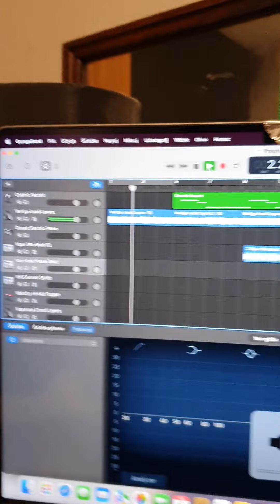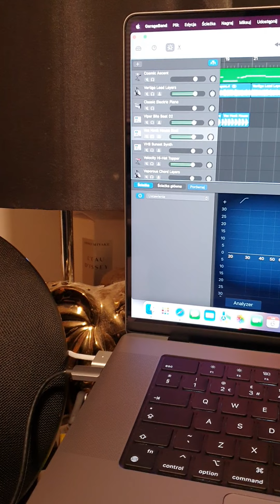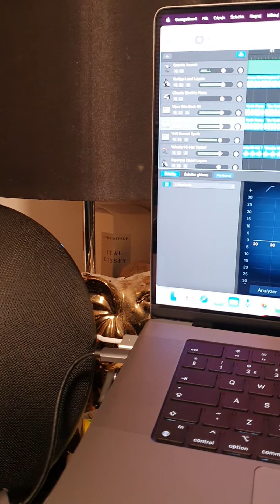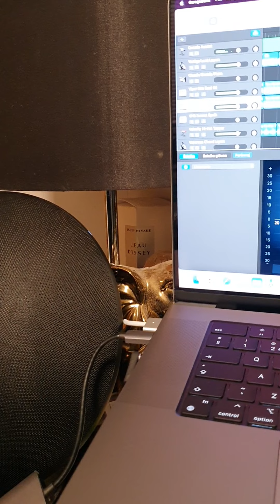6 listopada 2021